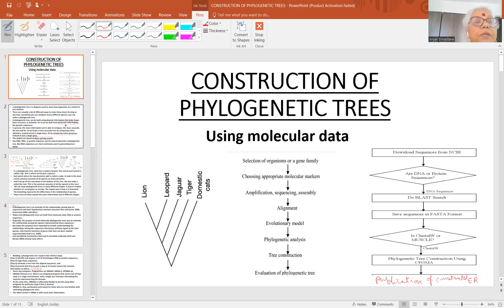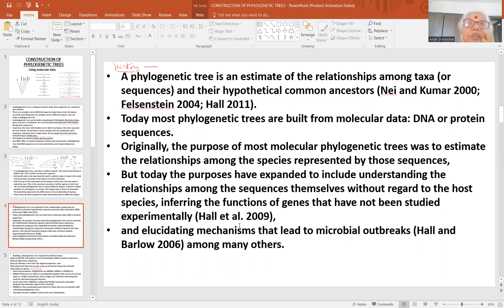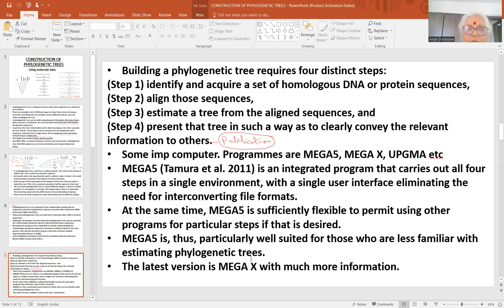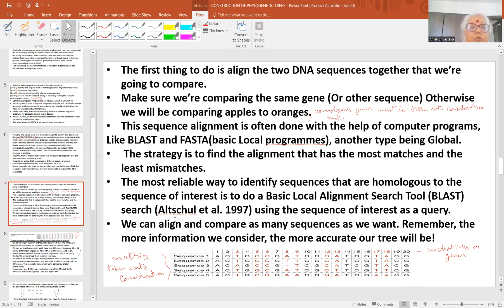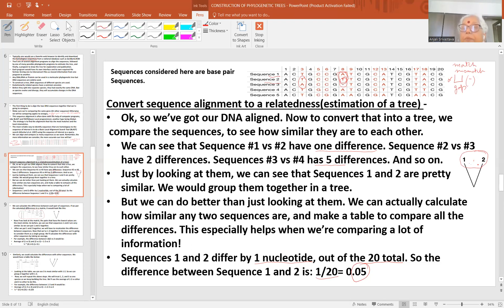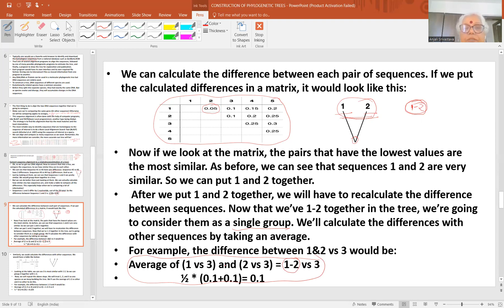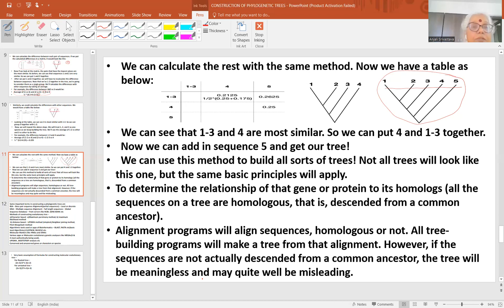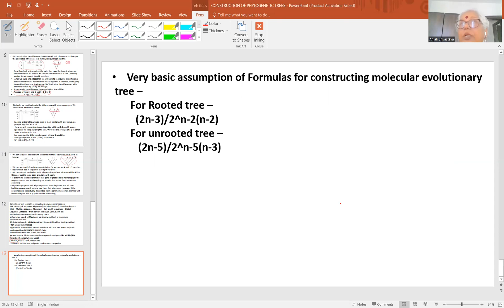Construction of phylogenetic tree using molecular data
Hello. Here I am, Dr Anjali Srivastava, red. Zoology Prof with my channel Adarshalaya. As promised, am before you with topic" Construction of phylogenetic tree using molecular data". Here, I have tried to explain in an approachable way the method as all the previous classes on phylogeny have become long.
However, I have tried to present in very simple way.
Hope it will benefit you.